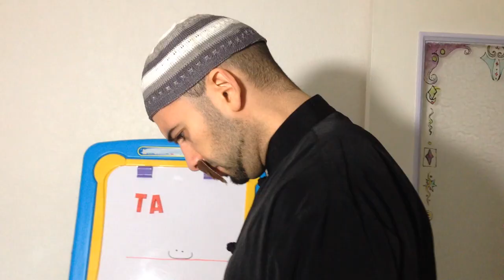Quand KENSHIRO vous donne une leçon (d'arabe), ça fait vachement mal !